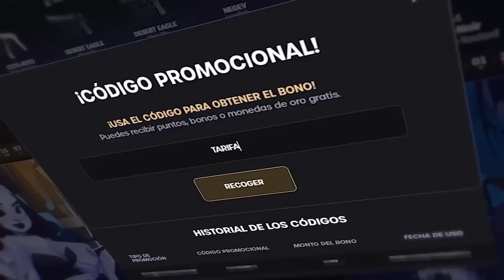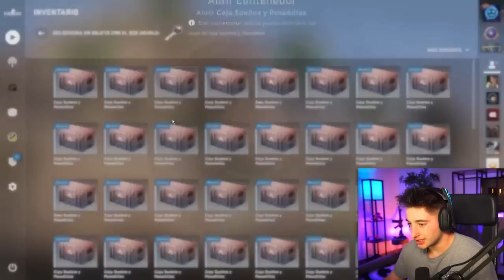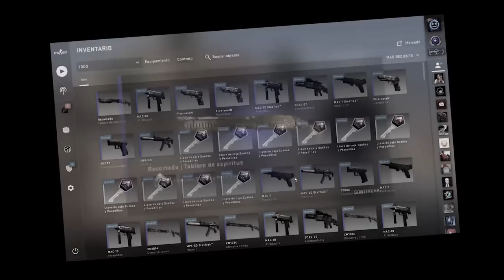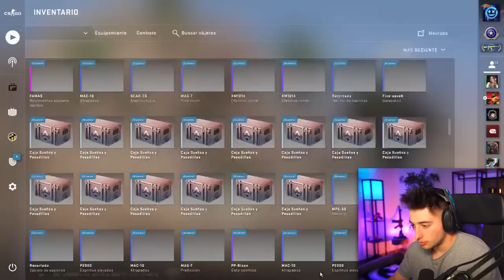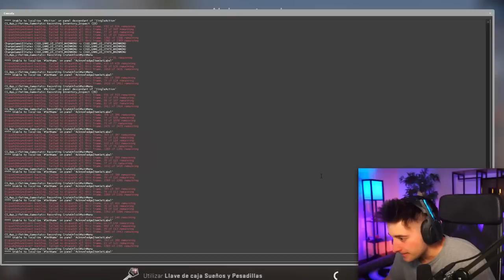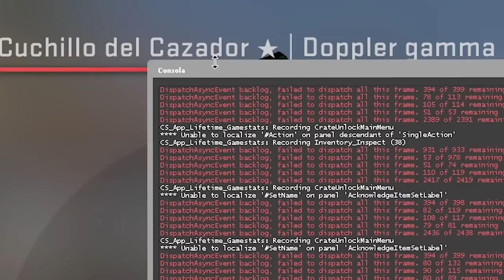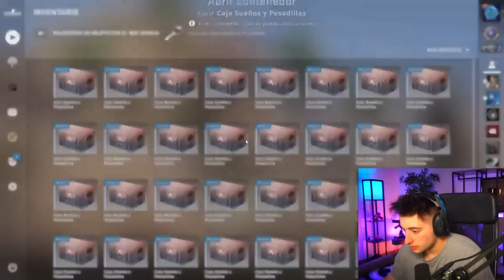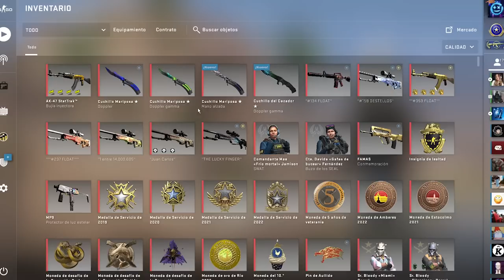ABRIENDO X650 CAJAS!! ** MI MAYOR OPENING **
NOS VEMOS :)